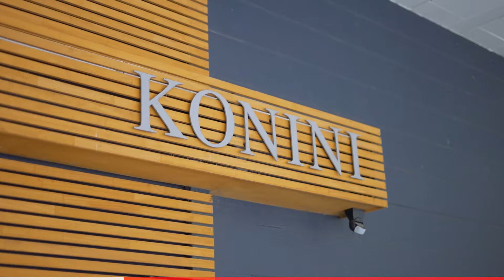1/138 Hataitai Road